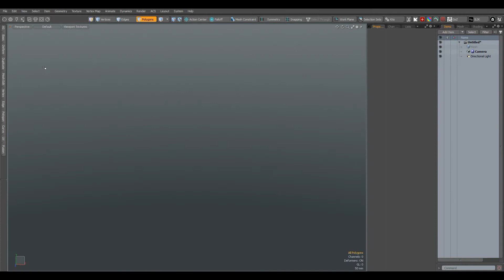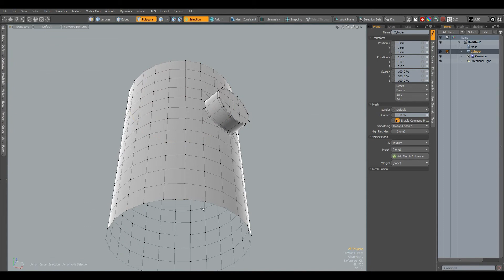Tricks with Cylindrical Shape | MODO